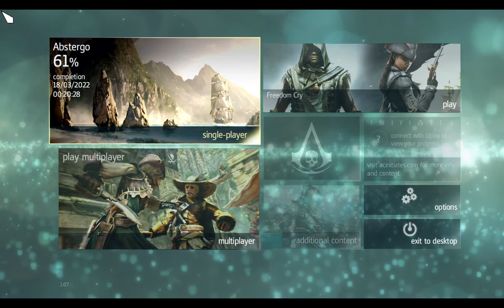JACKDAW VS 2 LEGENDÁS HAJÓ Assassin's Creed IV Black Flag 100% végigjátszás #28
Jackdaw vs Royal Sovereign and HMS Fearless